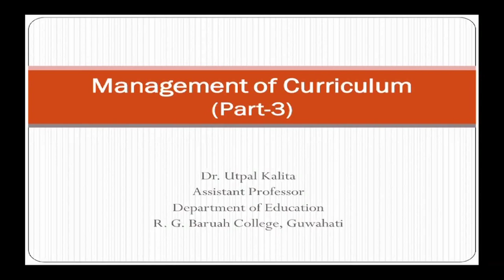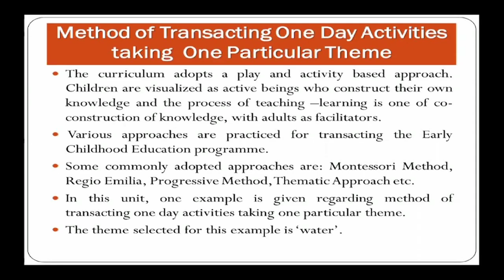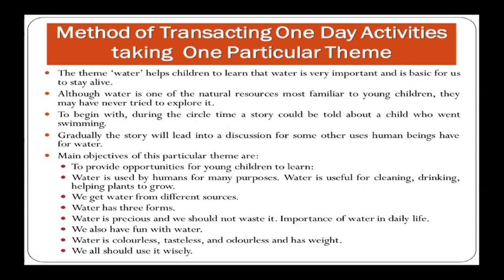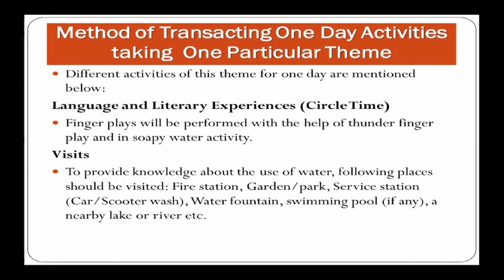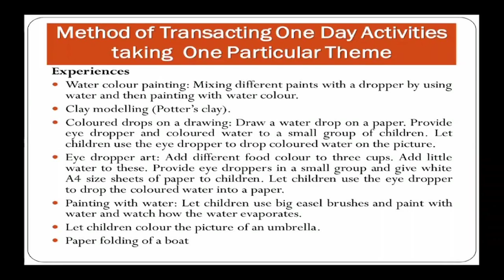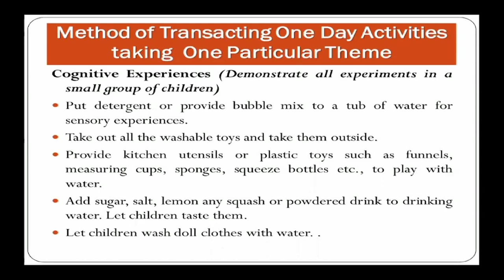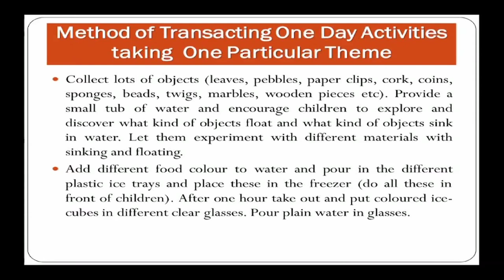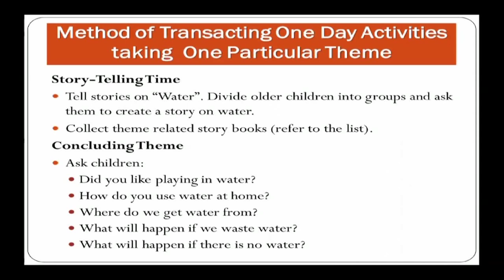Course 5 Module 3 " Management of Curriculum" _Part 3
Presented By-Dr.Utpal Kalita, Assistant Professor, R.G. B College, Guwahati, Assam